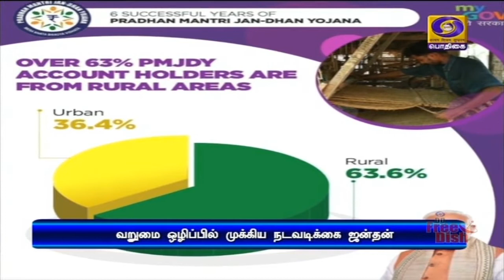கொரோனா காலக்கட்டத்திலும் ஜன்தன் வங்கிக்கணக்கு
கொரோனா பெருந்தொற்று காலக்கட்டத்திலும் ஜன்தன் வங்கிக்கணக்குகள் மக்களுக்கு பெரும் பயன் அளித்துள்ளன -  பிரதமர் நரேந்திர மோதி.